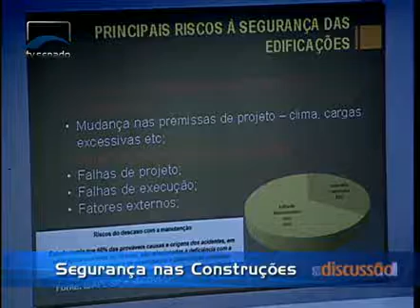Em Discussão - Segurança nas Construções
O PLS 491/2011, que trata da segurança das obras na construção civil, foi tema de uma audiência pública no Senado. Além de debater uma legislação mais eficaz, os especialistas apontaram falhas que costumam provocar acidentes, entre elas, pequenas reformas, realizadas sem profissionais especializados e que podem resultar em danos graves à estrutura física do condomínio